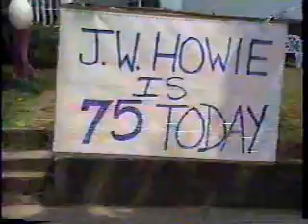Happy 75th Birthday to J.W. Howie (1987)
Members Present for the Celebration included Angie (Videographer), Stuart, Candy, Peggy & Harvey with special appearance by Ken & Judy.